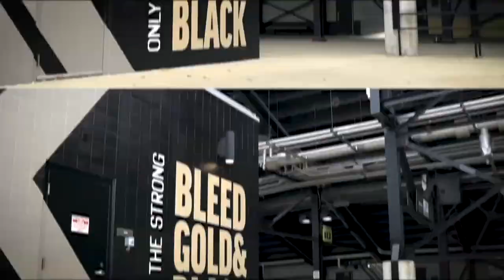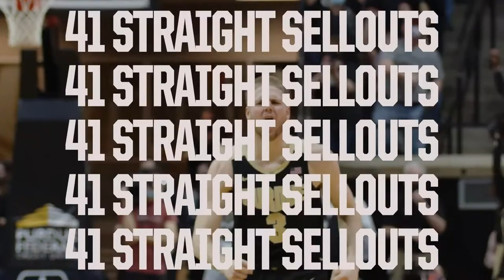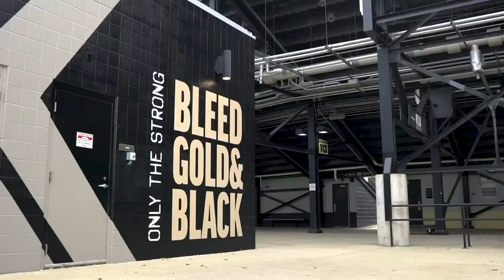The Jeff Brohm Show | Nov. 9, 2022